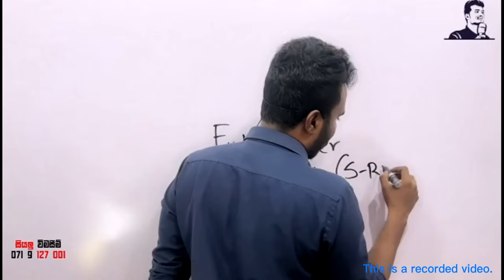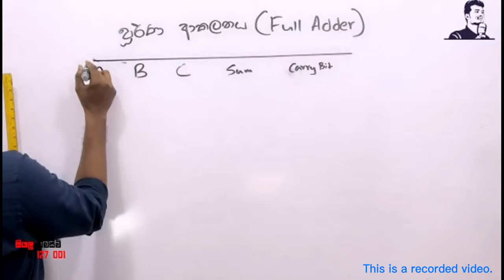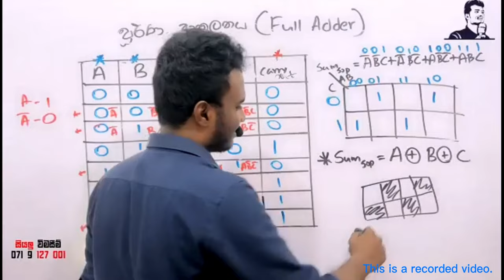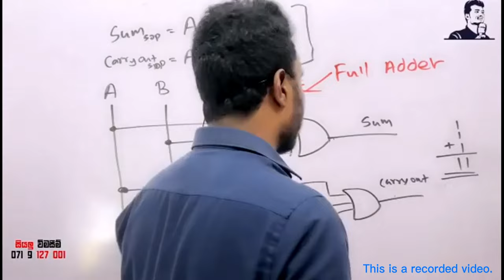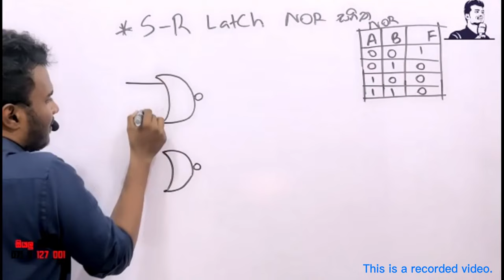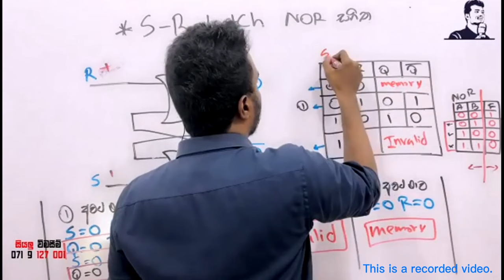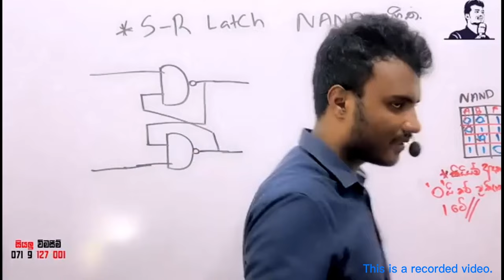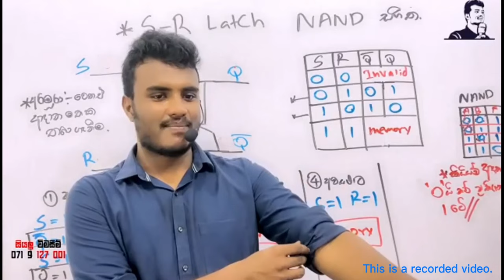FULL ADDER & S-R LATCH